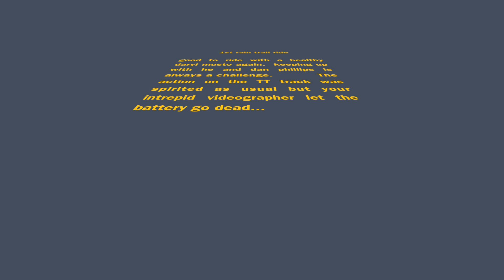Rat Pack ride 10-8-2011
Rat Pack   Helmet Cam